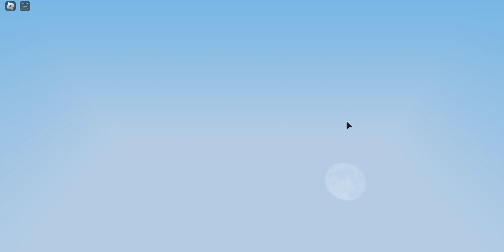Roblox 2023 01 29 15 28 00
bed today gus join me